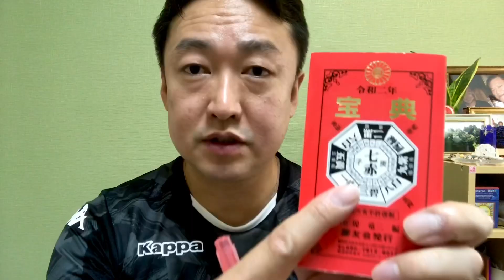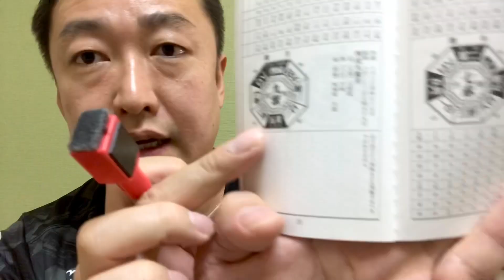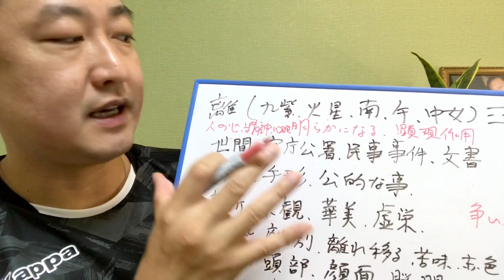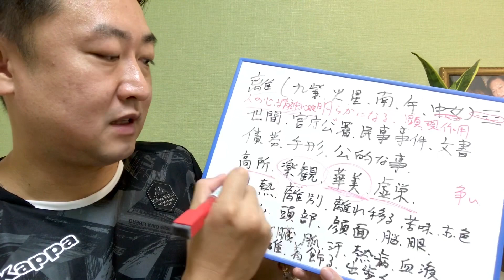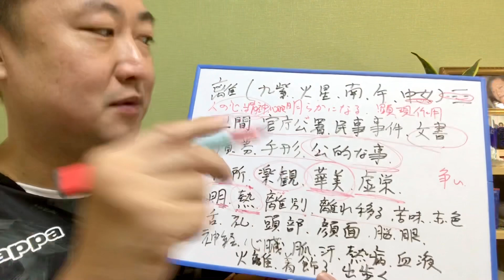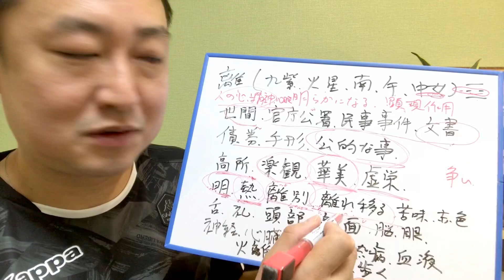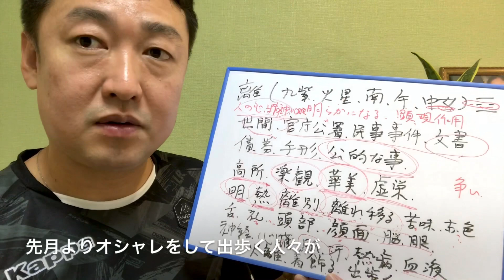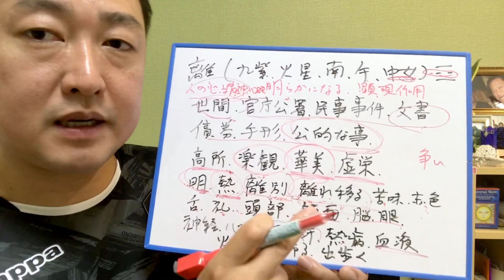2020 10月の展望予測 隠れていたものがどんどん明らかに 熱くなり争う人々も 精神面が語られ 移住がテーマに今まで以上に語られる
【監修サイト】
話題沸騰/出演動画100万再生超え【当て過ぎ覚醒サイキッカー】キック - Yahoo!占い

『TVで話題！的中能力者キック◆姓名判断』

【kickstore】
キック厳選の開運セレクトショップ。これぞという品のみを取り扱っています。パワーストーンブレス等商品購入はこちらから。

【キックの各種活動内容はこちら】
キックまとめ

【鑑定のお知らせ】
LINE占いは
からお友達追加して頂けます。

【ハイテンションタロット動画サービス】
あなたのお悩みに合わせて動画を撮影し送らせて頂きます。
結婚式やイベント、もちろん本気のお悩みにもどうぞ。